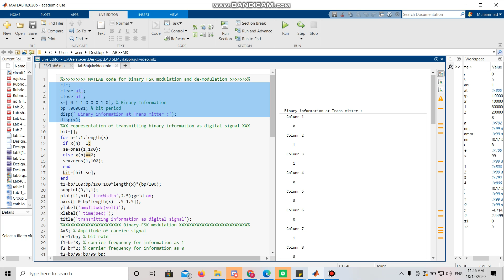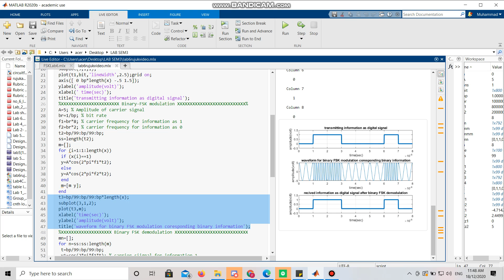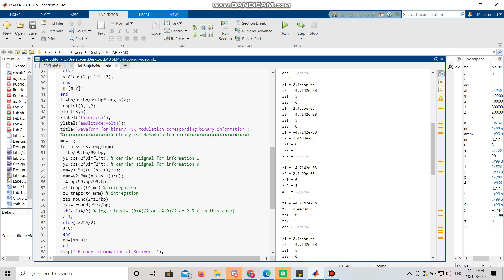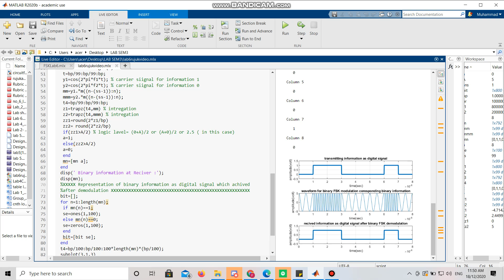Frequency Shift Keying (FSK) using Matlab Code